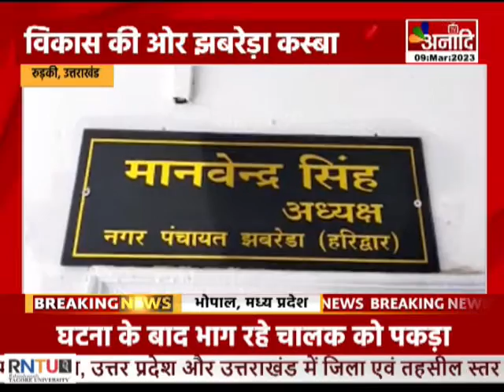Roorkee : विकास की ओर झबरेड़ा कस्बा, डिवाइडर-स्ट्रीट लाइट्स का निर्माण || Anaadi Tv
रुड़की का झबरेड़ा कस्बा विकास की ओर है...दरअसल नगर पंचायत झबरेड़ा में कई विकास कार्य कराए जा रहे है... अधिशासी अधिकारी रमेश दत्त पाठक ने जानकारी देते हुए बताया कि... झबरेड़ा में डिवाइडर, अच्छी लाइटों और नालों का निर्माण कार्य कराया जा रहा है...उन्होंने बताया कि... बरसात के समय जलभराव की समस्या को लेकर लगभग 13 सौ 50 मीटर नाले निर्माण की स्वीकृति PM द्वारा मिली है... जिसमें 500 मीटर का कार्य पूरा हो चुका है...वहीं बाकी धनराशि स्वीकृत होने के बाद...निर्माण कार्य पूरा किया जाएगा...

COMING SOON
 DEN, AIRTEL